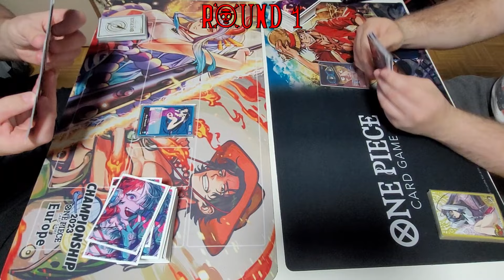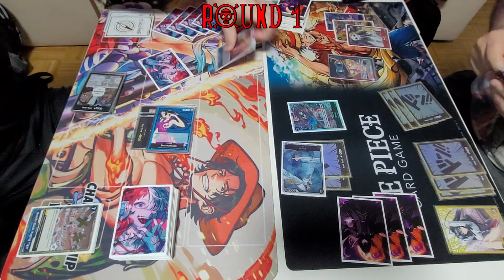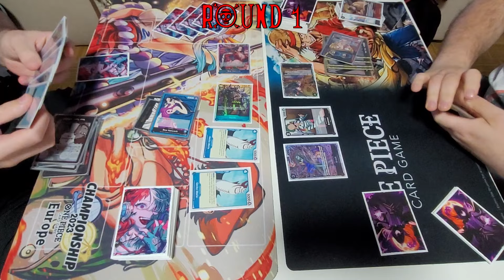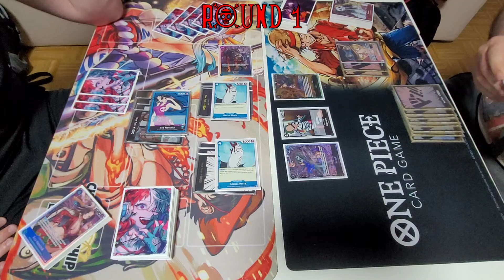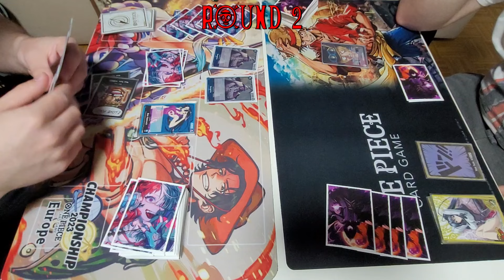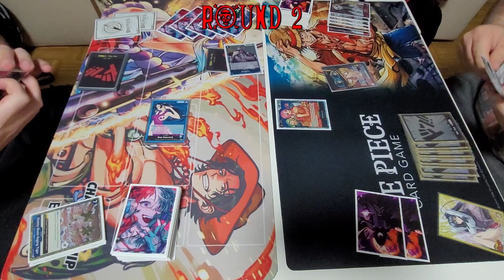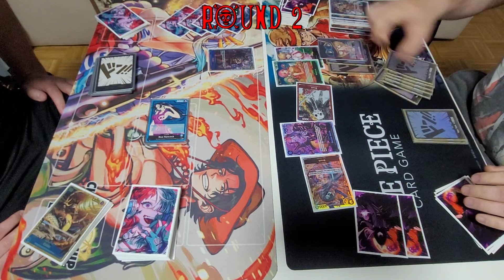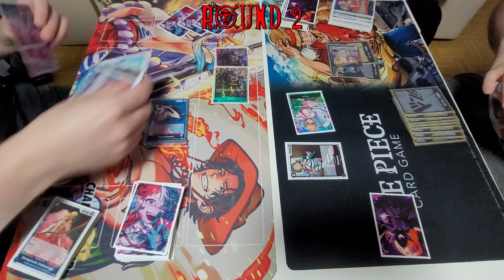Boa Hancock vs Sabo - One Piece Card Game - OP07 - 500 Years in the Future